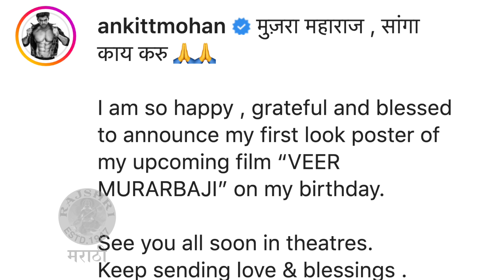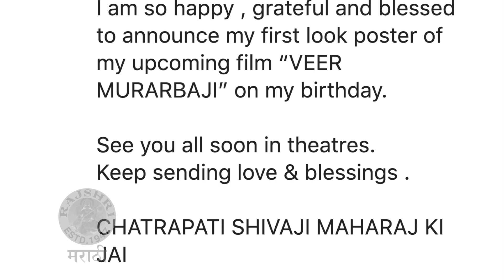'हा' अभिनेता साकारतोय 'वीर मुरारबाजी' | Veer Murarbaji | Upcoming Movie 2023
वीर मुरारबाजी या सिनेमाचं लूक पोस्टर नुकतंच सोशल मीडियावर रिलीज करण्यात आलं. मुरारबाजींची भूमिका कोण साकारणार जाणून घेऊया या व्हिडिओमध्ये.